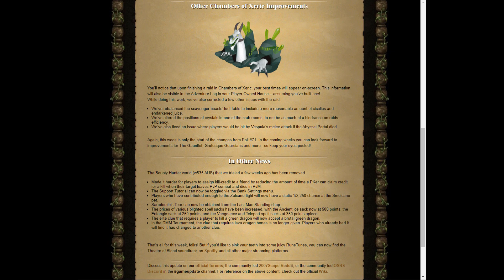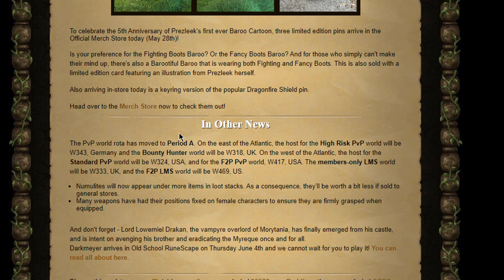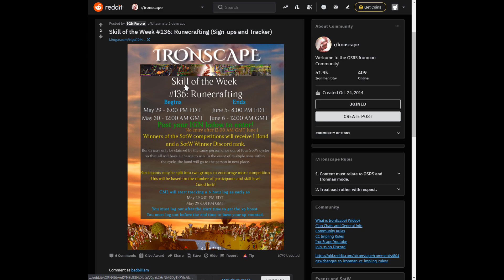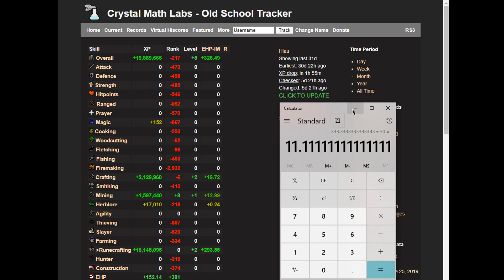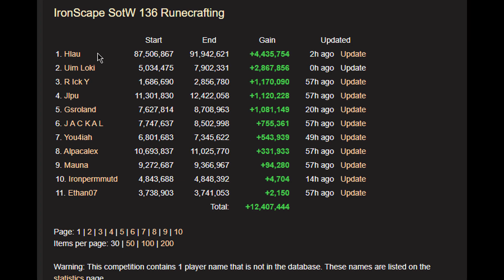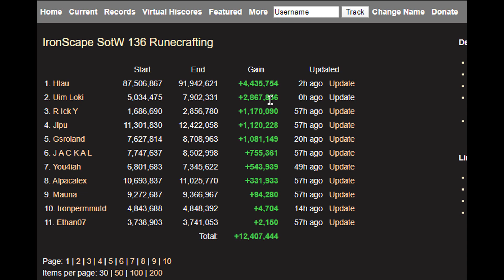This Took Me 450 Hours - UIM Loki #14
The fourteenth installment of the UIM Loki progress series.